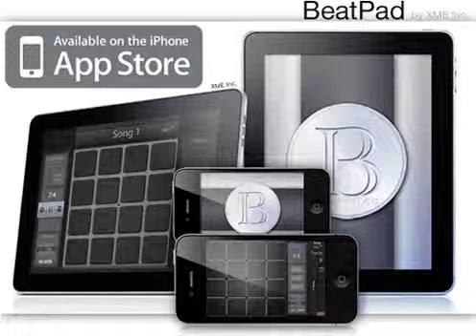Song 2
Produced and Uploaded using BeatPad for iPhone & iPad.